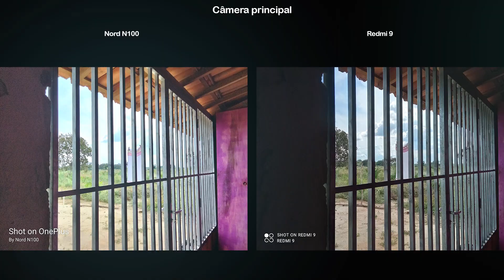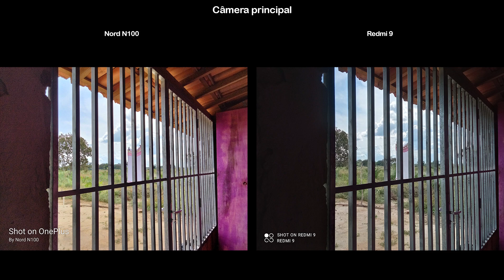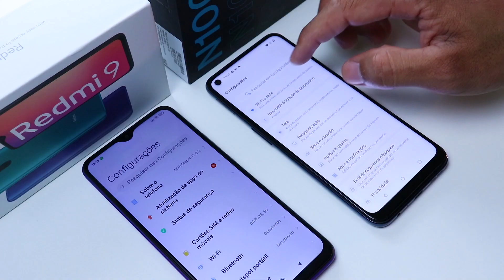Redmi 9 vs Oneplus Nord N100, qual é melhor?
Hoje trago o comparativo do Redmi 9 vs Oneplus Nord N100, qual será o melhor? É isso que você vai descobrir nesse vídeo aqui.

Compre o Node N100 no Aliexpress
Compre o Redmi 9 na Amazon com estoque no brasil

➥ 𝗣𝗮𝗿𝘁𝗶𝗰𝗶𝗽𝗲 𝗱𝗼 𝗻𝗼𝘀𝘀𝗼 𝗴𝗿𝘂𝗽𝗼 𝗱𝗲 𝗼𝗳𝗲𝗿𝘁𝗮𝘀 𝗻𝗼 𝘁𝗲𝗹𝗲𝗴𝗿𝗮𝗺